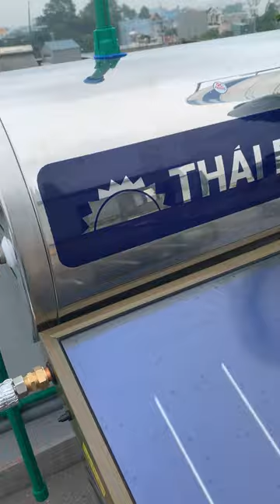Review Máy nước nóng mặt trời Tấm phẳng Sơn Hà Flat GOLD 150L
Hướng dẫn lắp đặt Máy nước nóng mặt trời Tấm phẳng Sơn Hà Flat GOLD
Đặt hàng chính hãng - nhận ngay ưu đãi Hotline miễn phí 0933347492
Tính năng đột phá của máy nước nóng mặt trời Sơn Hà tấm phẳng 300 lít
Tấm thu nhiệt dạng phẳng: Với lớp kính cường lực được cấu tạo dạng thấu kính nâng cao hiệu suất hấp thụ nhiệt, kiểu dáng sang trọng, tinh tế
Lớp Foam dày và nén chặt giúp giữ nhiệt lên đến 120 giờ
Chân đế thể hệ mới: vững chãi, mạnh mẽ, đảm bảo an toàn không ngại mưa nắng.
Thời gian bảo hành lấu nhất trên thị trường: 10 năm
Chi tiết Máy tấm phẳng 300 Lít:

2. Nguyên lí hoạt động máy nước nóng Sơn Hà tấm phẳng 300 lít
Nguyên lí hoặt động máy nước nóng Sơn Hà Tấm phẳng
Nguyên lí hoạt động máy năng lượng mặt trời dạng tấm phẳng
Máy nước nóng Toàn Mỹ Tấm phẳng 300 lít: Hoạt động dựa theo nguyên lí đối lưu nhiệt tự nhiên, tận dụng khả năng hấp thụ nhiệt mặt trời qua lớp thấu kính ường lực. Năng lượng mặt trời được hấp thụ tại bề mặt thiết bị sẽ đun nóng nước, do quá trình đối lưu nhiệt, nước tại bình bảo ôn sẽ tăng lên; quá trình này diễn ra liên tục cho đến khi nhiệt độ trong bình bằng nhiệt độ của nước tại thiết bị hấp thụ.
Chúng tôi là hệ thống phân phối trực thuộc công ty, luôn đảm bảo hàng chính hãng, mới 100%.
- Giao hàng nhanh chóng, miễn phí Toàn Quốc, hổ trợ kéo lên vị trí lắp đặt tại khu vực TpHCM
- Đúng Độ Dày - Đúng Thể Tích - Đúng Cam Kết Bảo Hành - Chất Lượng Châu Âu
- Nếu không đảm bảo Cam kết chất lượng quý khách có thể trả hàng ngay chúng tôi chịu trách nhiệm.

Mr. Tùng Chuyên tư vấn Bồn nước và Máy nước nóng mặt trời các thương hiệu Uy tín, Lớn hàng đầu tại Việt Nam như: Đại Thành, Sơn Hà, Toàn Mỹ, Hwata, Solahart, Ariston.
Là hệ thống phân phối Hàng chính hãng 100%, rộng khắp các khu vực trên Toàn Quốc
- Đảm bảo mọi quyền lợi cho khách hàng trong suốt  quá trình sử dụng sản phẩm
- Giao hàng miễn phí, đầy đủ thông tin, đúng chất lượng
Hotline, ZALO Mr Tùng: 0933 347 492 để nhận Nhiều ưu đãi nhất
Chúc Quý khách hàng nhiều Sức khỏe, Niềm Vui, Hạnh Phúc!